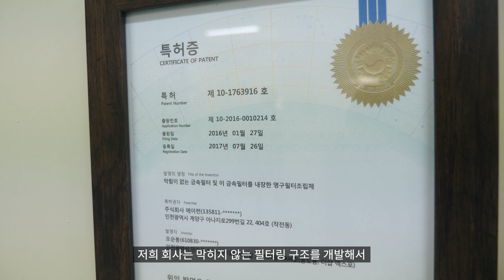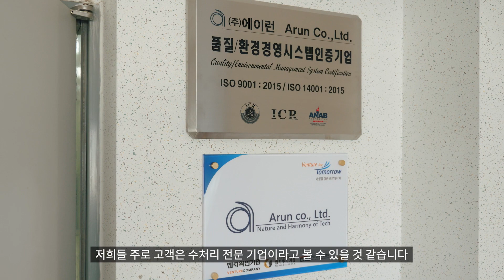[물순환박람회] #.5 깨끗한 물로 전 인류가 행복하도록 '(주)에이런'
2019년 제1기 서울 물산업 스타트업 공모전에서 '우수상'을 수상한 기업으로,
(주)에이런은 깨끗한 물로 전 인류가 행복하게 살 수 있도록 목표를 가진 기업입니다.

막히지 않는 필터링 구조를 개발하여 오염된 물을 깨끗하게 만드는 시스템을 개발하였습니다.

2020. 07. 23(목) - 07. 25(토) 제5회 서울 물순환 시민문화제가 개최됩니다.